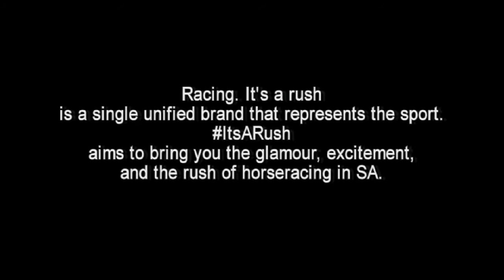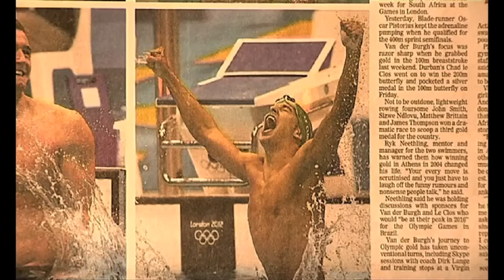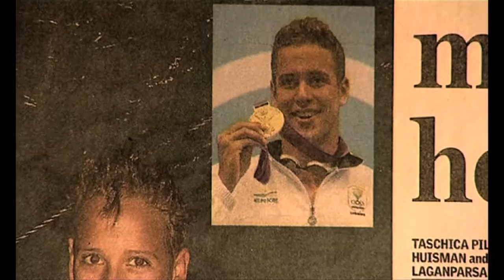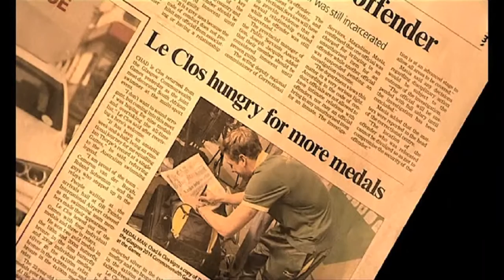CHAD le CLOS - 2015 - produced by Kevin Harris for Racing.It'sARush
On 31st July 2012, South African Chad le Clos stunned the world when he took Gold at the London Summer Olympics by beating World Champion Michael Phelps in the 200 meter men’s butterfly event.
Poolside, Chad’s father Bert, summed up the moment with one word - “Unbelievable”.
Some three years later, back in South Africa Chad – with fellow owners Philip Kehan, Greg Blank & Bridget Conway - bought a share in a race horse which – in celebration of Chad’s Olympic triumph – they named “Unbelievable Chad”.
Trained by Paul Lafferty, to great excitement, on 13th September 2015 “Unbelievable Chad” – ridden by jockey Stewart Randolph - won his Maiden race at the third time of asking.